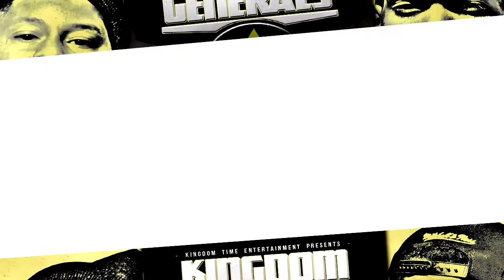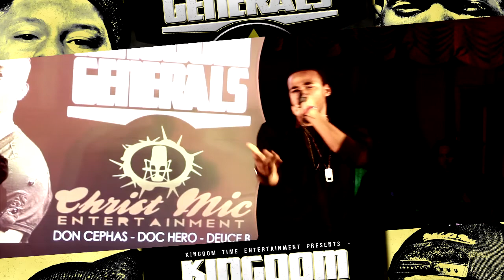KINGDOM GENERALS VOL.II performance snippets produced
Kingdom Generals Vol.II was definitely a special night in CHH. Philly and NYC came together and gave us a great show!. Check out some performance snippets...more footage coming soon!